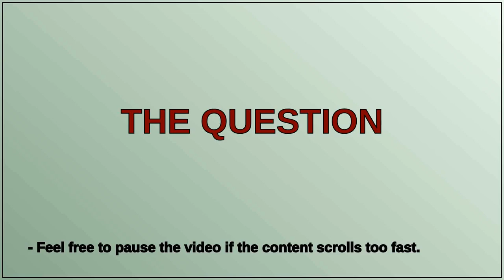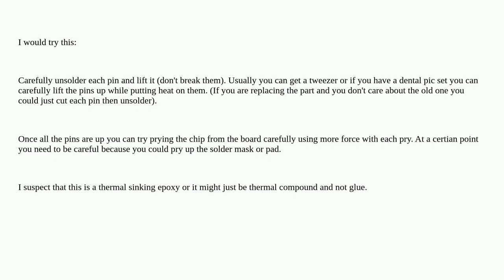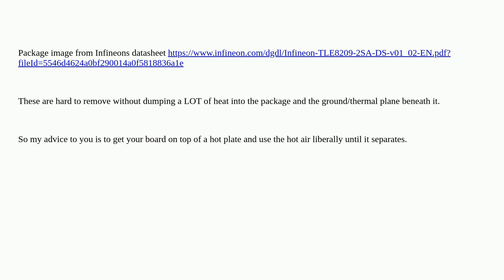Electronics: How to remove glued IC chip from PCB?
How to remove glued IC chip from PCB?

A special thanks goes out to the community

  integrated-circuit repair soldering